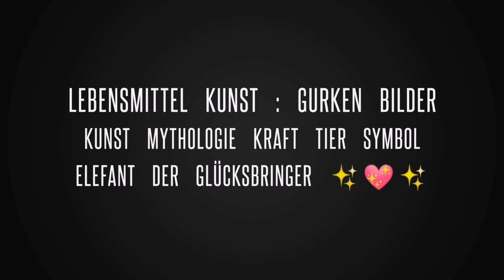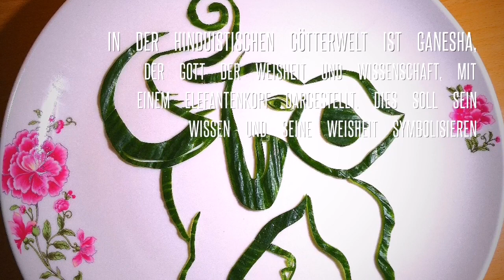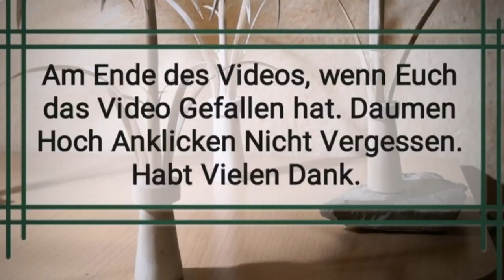Engel001 . Fruit Art . Lebensmittel Kunst . Gurken Elefant . Aktuelle Nachrichten .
Engel001 , Fruit Art , Lebensmittel Kunst , Mythologie Kraft Tier Symbol Elefant Der Glücksbringer . Videos Sind Von Mir Selbst , Es Ist Alles Selbstgemacht , Alles Handarbeit , Viel Spass beim Schauen . Schöne Grüße . Gesund und Munter Bleiben .

Mythologie Kraft Tier Symbol Elefant Der Glücksbringer . Auch In Vielen Anderen Kulturen Gilt Der Elefant Als Kraft Tier Und Glücksbringer . In Afrika Beispielsweise Steht Der Elefant Als Sinnbild Für Glück Und Ein Langes Leben Und In China Verkörpert Er Scharfsinn , Energie Und Souveränität . Der Elefant Ist Ein Glücksbringer Und für Die Gesundheit Und Noch Viel Viel Weitere Bedeutungen . Euer Youtube Channel Engel001 .

In Der Hinduistischen Götterwelt Ist Ganesha ,  Der Gott Der Weisheit Und Wissenschaft , Mit Einem Elefantenkopf Dargestellt , Dies Soll Sein Wissen Und Seine Weisheit Symbolisieren . In Indien Werden Die Elefanten Verehrt Und Gelten Als Statussymbol .